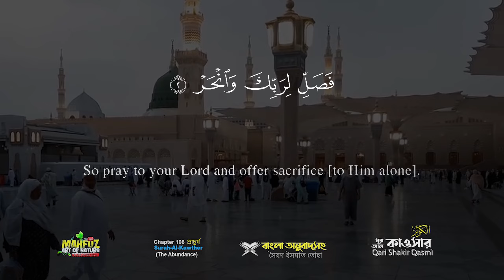108) সূরা আল কাওসার سورة الكوثر প্রাচুর্য Surah Al Kawthar ❤ Qari Shakir Qasmi ▶mahfuz art of nature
সূরা আল কাওসার (আরবি: سورة الكوثر‎‎)  মহাগ্রন্থ আল কুরআনের ১০৮ তম সূরা। এই সূরাটি মক্কায অবতীর্ণ হয়েছে এবং এর আয়াত সংখ্যা ৩ টি।

শানে নুযূল
যে ব্যক্তির পুত্রসন্তান মারা যায়, আরবে তাকে নির্বংশ বলা হয়। রসূলুল্লাহ্‌-এর পুত্র কাসেম আথবা ইবরাহীম যখন শৈশবেই মারা গেলেন, তখন কাফেররা তাকে নির্বংশ বলে উপহাস করতে লাগল। ওদের মধ্যে 'আস ইবনে ওয়ায়েলের' নাম বিশেষভাবে উল্লেখযোগ্য। তার সামনে রসূলুল্লাহ্‌ -এর কোন আলোচনা হলে সে বলতঃ আরে তার কথা বাদ দাও, সে তো কোন চিন্তারই বিষয় নয়। কারণ, সে নির্বংশ। তার মৃত্যু হয়ে গেলে তার নাম উচ্চাচরণ করারও কেউ থাকবে না। এর পরিপ্রেক্ষিতে সূরা আল কাওসার অবতীর্ণ হয়

বিষয়বস্তুর বিবরণ
সারকথা, পুত্রসন্তান না থাকার কারণে কাফেররা রসূলুল্লাহ্‌ -এর প্রতি দোষরোপ করত আথবা অন্যান্য কারণে তার প্রতি ধৃষ্টতা প্রদর্শন করত। এরই প্রেক্ষাপটে সূরা কাউসার অবতীর্ণ হয়। এতে দোষরোপের জওয়াব দেয়া হয়েছে যে, শুধু পুত্রসন্তান না থাকার কারণে যারা রসূলুল্লাহ্‌ -কে নির্বংশ বলে, তারা তার প্রকৃত মর্যাদা সম্পর্কে বে-খবর। রসূলুল্লাহ্‌ -এর বংশগত সন্তান-সন্ততিও কেয়ামত পর্যন্ত অব্যাহত থাকবে, যদিও তা কন্যা-সন্তানের তরফ থেকে হয়। অনন্তর নবী আধ্যাত্নিক সন্তান অর্থাৎ, উম্মত তো এত অধিকসংখ্যক হবে যে, পূর্ববর্তী সকল নবীর উম্মতের সমষ্টি অপেহ্মাও বেশি হবে। এছাড়া এ সূরায় রসূলুল্লাহ্‌ যে আল্লাহ্‌ তা'আলার কাছে প্রিয় ও সম্মানিত তাও তৃতীয় আয়াতে বিবৃত হয়েছে।